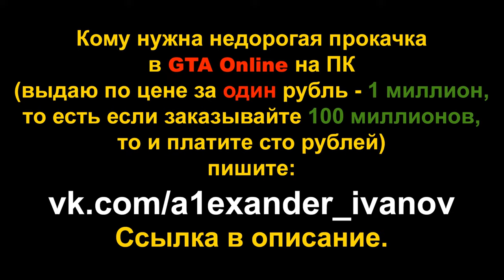ПАРКУР ЧЕЛОВЕКОМ ОТ 1-ГО ЛИЦА... GTA Online гонки